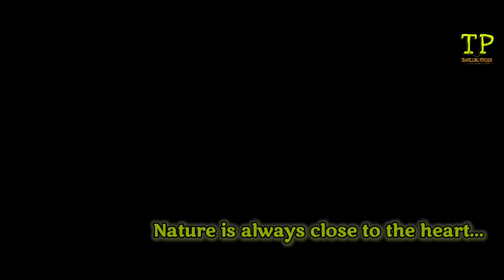An Hill with falls, lake, boating, trekking etc | Dense Forest | Weekend Gateway | Tourist Place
This is an hill bestowed with beautiful falls and lake. It is located in the dense reserved forest. One can feel the chill breeze caressing your face and brushing your hair. You can experiment the adventure here with trekking and boating..